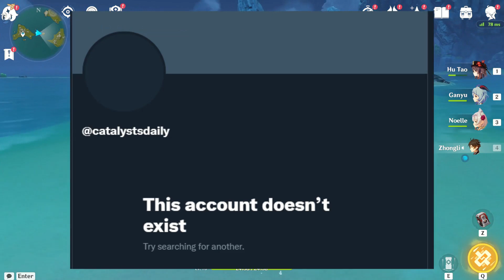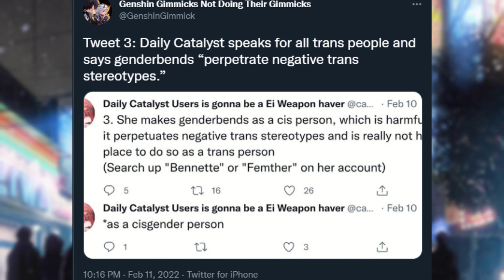This Genshin account tried Canceling someone, it went TERRIBLY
now this is rather amusing isn't it